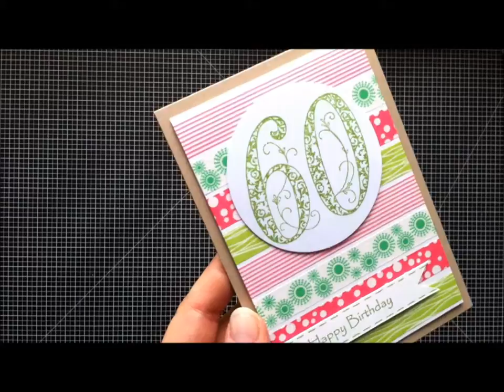Happy Birthday - die zweite (2013)